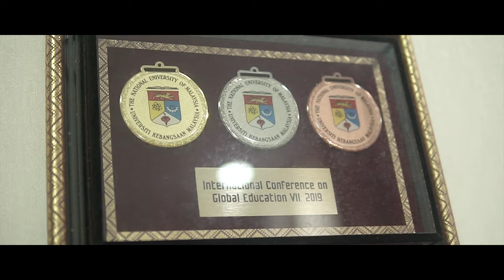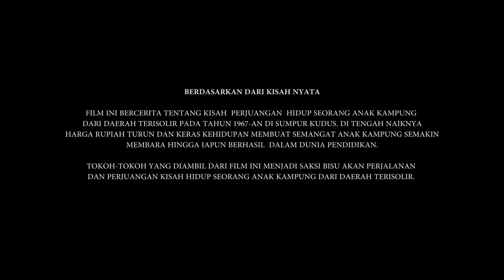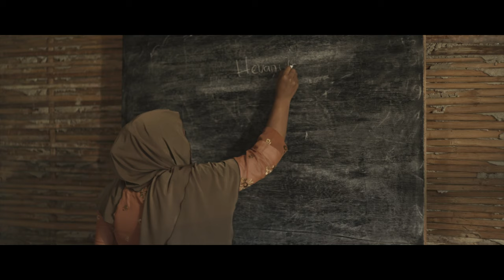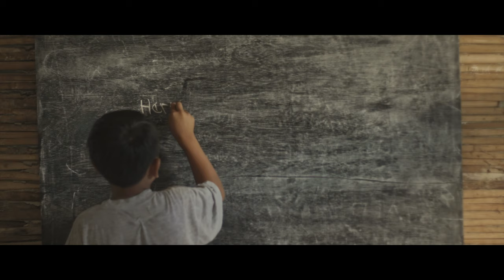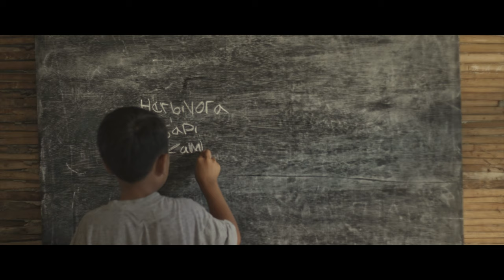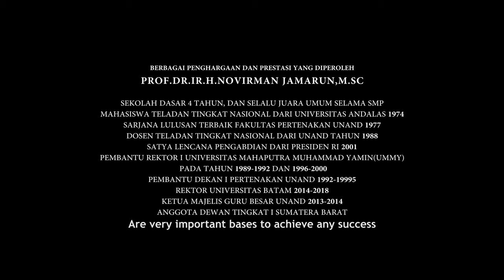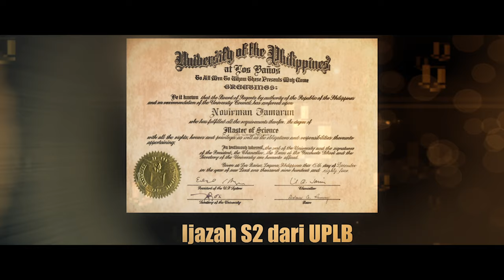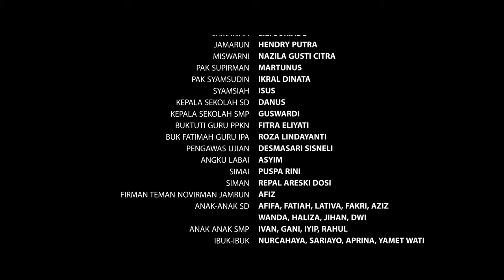Full Film Mutiara DiNegeri Awan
Kisah Hidup Prof. Dr. Ir. H. Novirman Jamarun, M.Sc. Dosen Universitas Andalas, Mantan Koordinator Kopertis Wil. X, Mantan Anggota DPRD TK I Sumatera Barat, Mantan Direktur Pascasarjana Unand, Mantan Rektor Universitas Batam, dll yang penuh dengan lika liku duri,onak, dan air mata untuk menggapai cita cita dari daerah terisolir Sumpur Kudus. Kabupaten Sijunjung Sumatera Barat